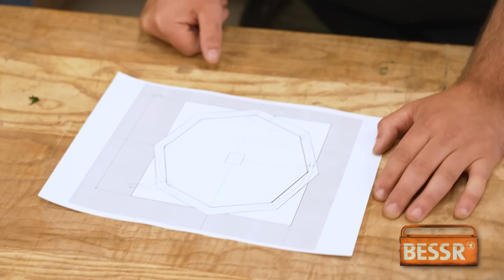XXL-Moosuhr soll 1.000 Euro kosten??! Wir schaffen es mit DIY und @Konterholz für rund 90!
Wir zeigen euch, wie ihr aus Holz und Moos eine stylische, große Moosuhr mit 1 Meter Durchmesser bauen könnt. Diese einzigartige DIY-Uhr ist ein echter Hingucker und in unserer Variante VIEL günstiger als Modelle, die es zu kaufen gibt. Denn wir nutzen günstigere Materialien, die trotzdem gut aussehen.

Wir zeigen Schritt für Schritt den Bau und ihr erfahrt, was ihr alles benötigt. Dazu gibt's clevere Tipps und Tricks von Holzfachmann @Konterholz , die euch helfen, eure eigene Moosuhr genau nach euren Vorstellungen zu gestalten.

Das DIY-Projekt ist ganz einfach umzusetzen und bringt einen natürlichen und modernen Touch in euer Zuhause, und das auch noch schonend für euren Geldbeutel!

Unsere Maße:

Innendurchmesser des Ziffernblattes: 94 cm
Außendurchmesser der Uhr: 100 cm - 107,5 cm (variiert wegen der achteckigen Außenform)
Außenmaß einer Seite des Oktagons: 41 cm
Länge großer Zeiger: 39 cm
Länge kleiner Zeiger: 31 cm

0:00 Wir bauen den Holzrahmen für unsere günstige Moosuhr
5:38 Das Holz flämmen für die edle Optik
7:55 Holzelemente und Moos nach eigenem Wunsch platzieren